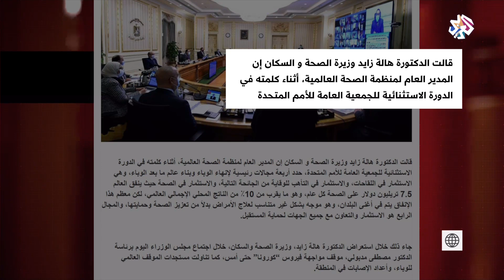مستجدات مكافحة فيروس كورونا في مصر │ بتوقيت مصر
استعرضت وزيرة الصحة والسكان هالة زايد، خلال اجتماع مجلس الوزراء موقف مواجهة فيروس كورونا كما تناولت مستجدات الموقف العالمي للوباء، وأعداد الإصابات في المنطقة.
وعرضت الوزيرة معدل الإصابات الأسبوعية في محافظات الجمهورية، ومعدل الإصابات في المدارس، كما أشارت إلى نسب الإشغال في مستشفيات العزل، موضحة أن 76% من الأسرّة الداخلية شاغرة.